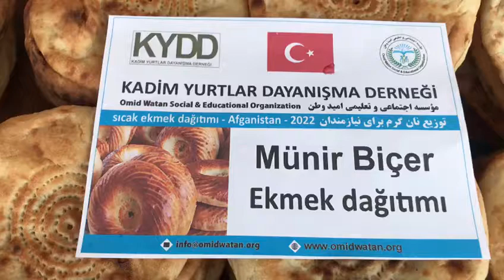19 6 2022 Güney Türkistan da Ekmek Dağıtımı 2